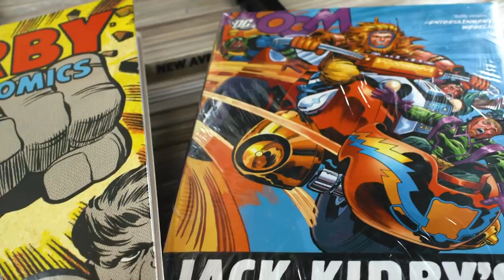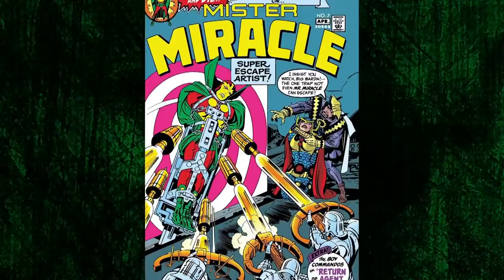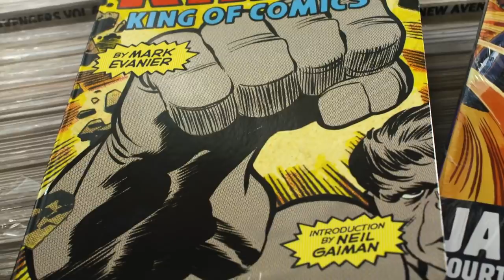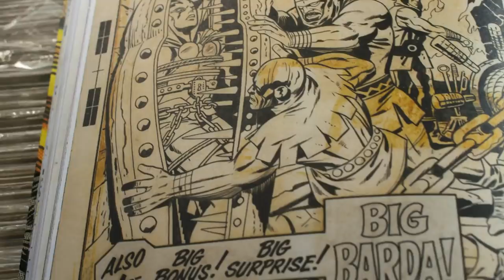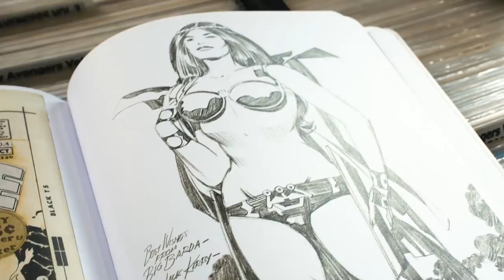How Jack Kirby Left Marvel For DC And Created The Fourth World Pt. 1 (Behind The Panel) | SYFY WIRE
Fellow comic book artists and experts talk about one of Marvel's most historic comic book artists, who was behind Captain America, the Hulk and more.